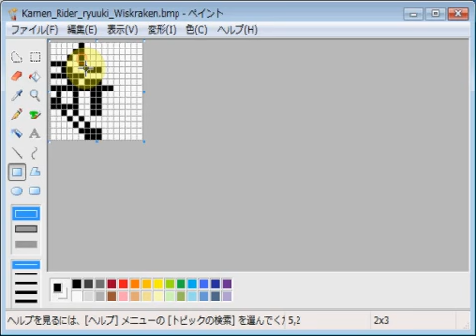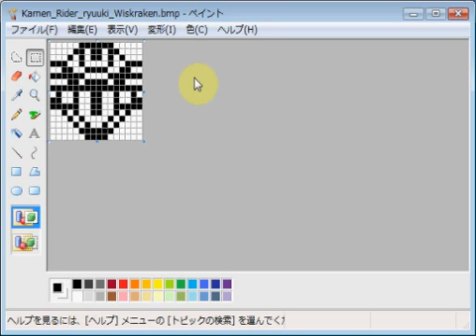仮面ライダー龍騎・ウィスクラーケン emozi icon made by MS paint